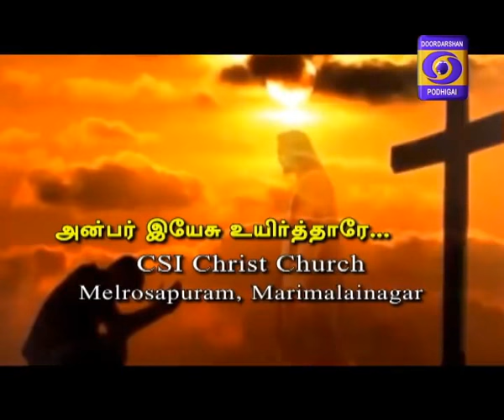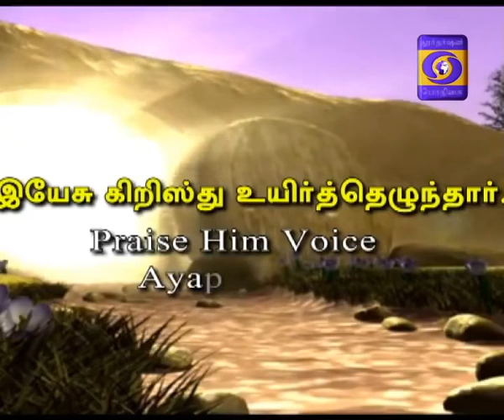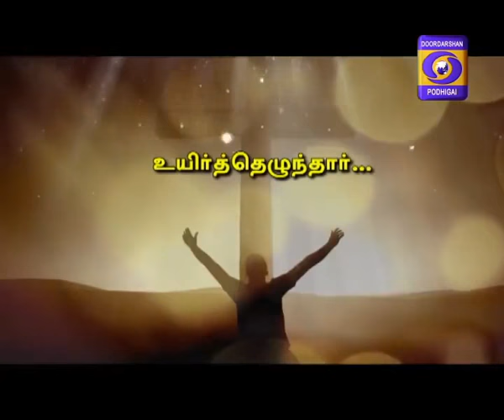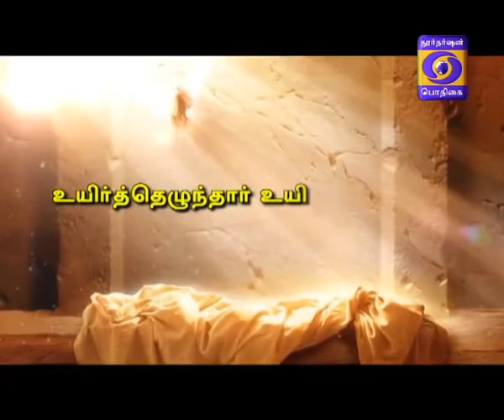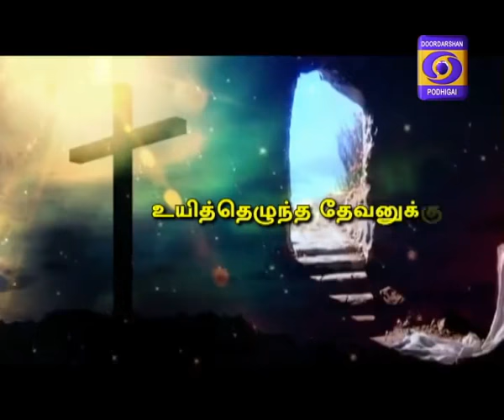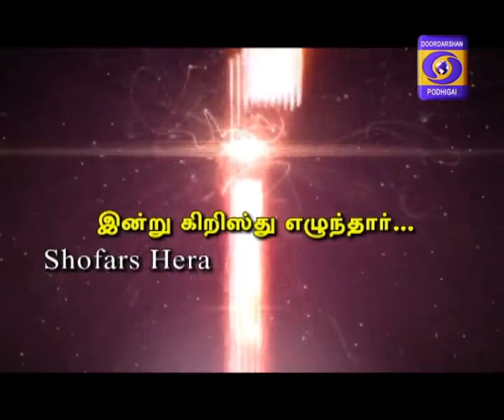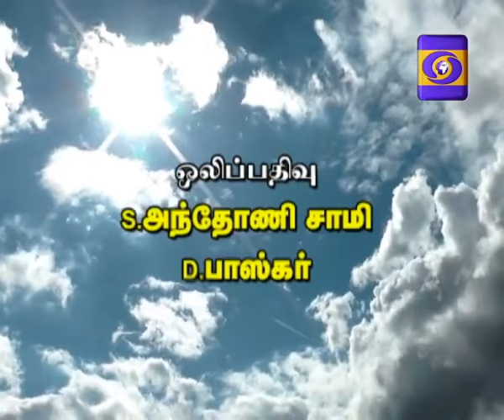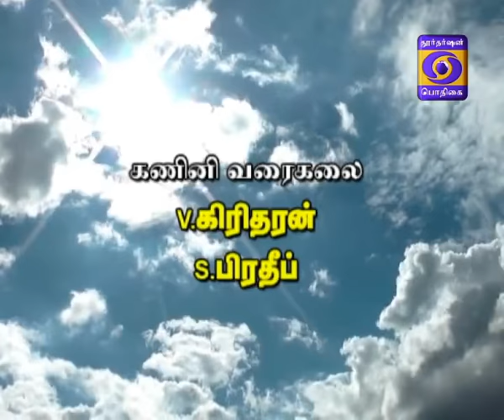YESU UYIRTHEZHUNDHAR 01 -04- 2018